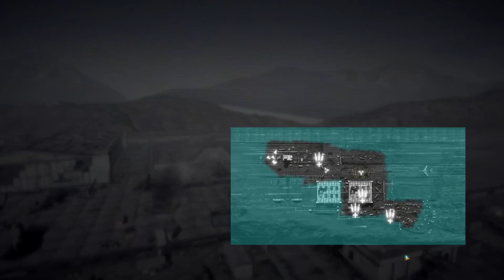F WAFFEN SS VS WALLHACKER GANFIGHTER